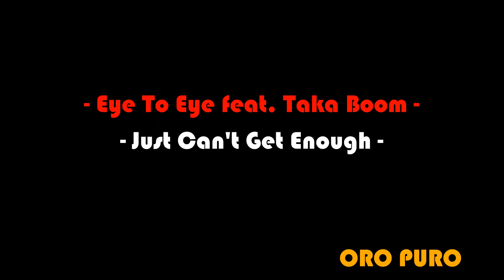EYE TO EYE feat. TAKA BOOM - JUST CAN'T GET ENOUGH